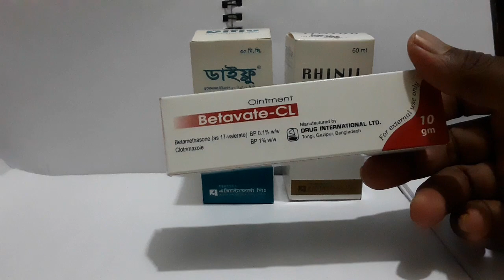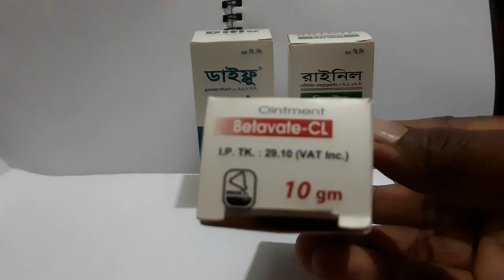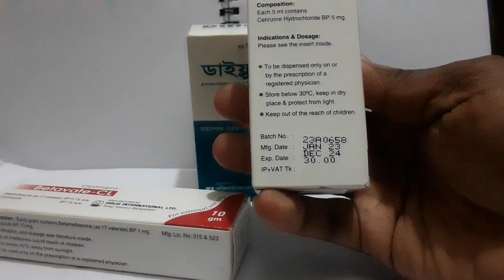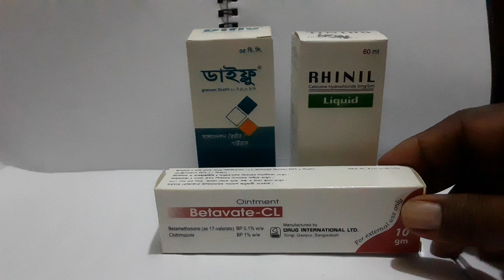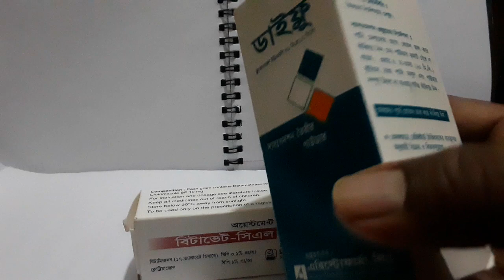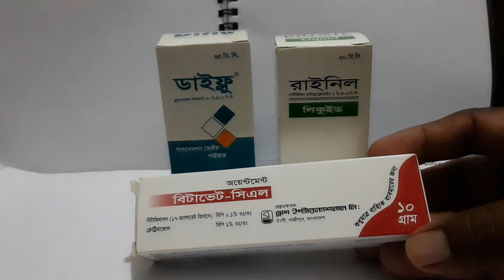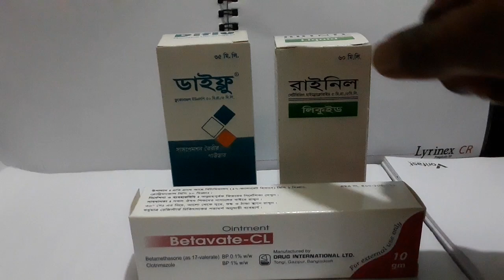চুলকানি এক ভারের জন্য ভালো হবে।